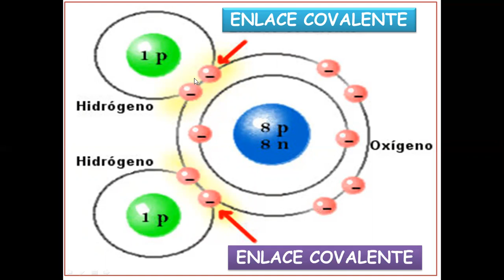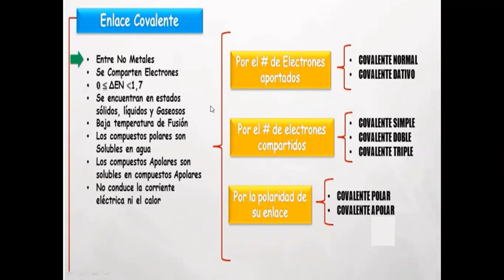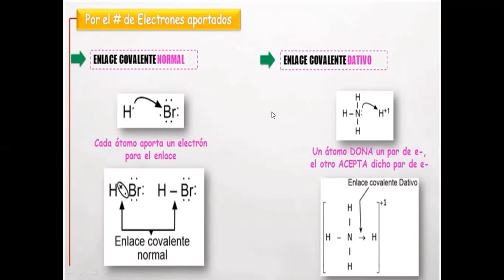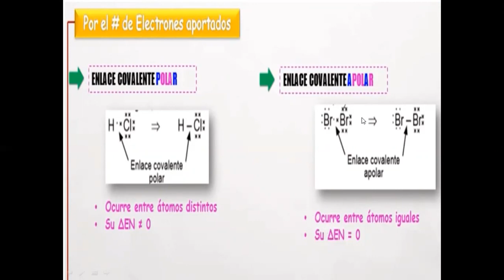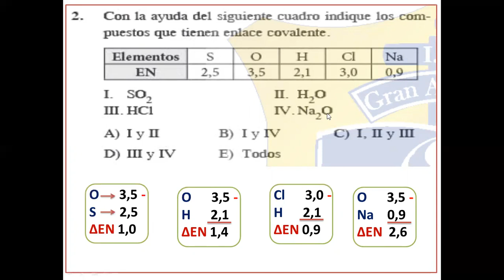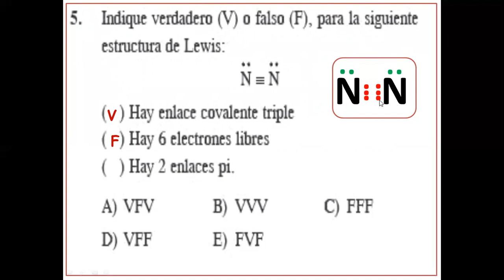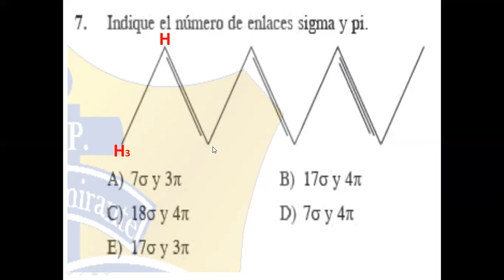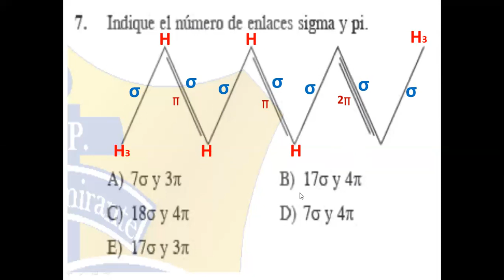SECUNDARIA| 2do| QUÍMICA| 19° CLASE| ENLACE COVALENTE| PROF: LUIS CASTILLO| 27-10